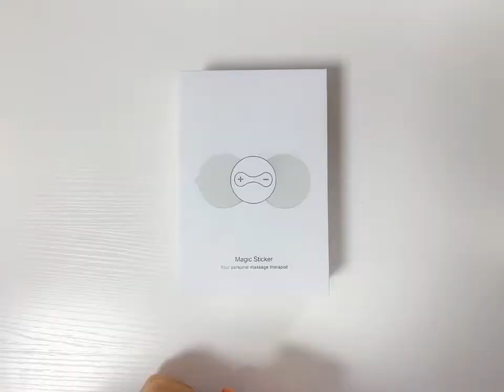Electronic Pulse Massager Pain Relief Therapy for Neck Shoulder Back etc massage sticker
NEW TECHNOLOGY-Adopting intelligent micro-electron technology, low frequency pulse massage technology and simulation of manual massage to effectively relieve muscle pain and achieving perfect figure by the same time by consecutive using.
5 MODES & 10 INTENSITIES - Massage, Kneading, Press, Tap, Auto 5 mode and 10 strength. With different massage techniques to meet all your needs, just like your personal massage therapist.
WIRELESS & MINI SIZE DESIGN - Pocket-sized back and neck massager with small size accupoint pain relief pad for neck pain relief. Completely wireless avoiding tangled cords and allowing easy portability. Wearable during moderate activity. You can take and use it when and where ever you want.